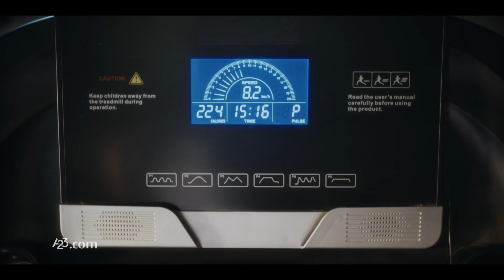Karnataka Bulldozers Super Fours | Telugu Warriors | Kichcha Sudeep, Rajeev | CCL 2023 Semifinal